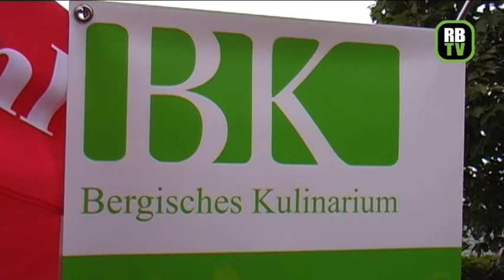Gastgewerbe Turnier des "Colonia Kochkunstverein und Gasteria 1884 e.V."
Am 23. August 2008 veranstaltete der "Colonia Kochkunstverein und Gasteria 1884 e.V." bereits zum dritten Mal sein alljährliches Golfturnier in Overath, am Golfplatz "Lüderich". Veranstalter und 1. Vorsitzender des Colonia Kochkunstverein "Ernst Vleer" begrüßte seine Gäste aus vielen Bereichen der Gastronomie und des Handels.

An jedem Abschnitt des 18-Loch Golfkurses wurden kulinarische Spezialitäten, aber auch klassische Kochkunst und die entsprechenden Getränke den Teilnehmern angeboten. Neben Hummer, Sushi und Austern gab es auch Reibekuchen, Paella, Gemüsepfannen und Weißwurst. Eine große Auswahl an Weinen, Cocktails und anderen Erfrischungsgetränken sorgten für Genuß und Geselligkeit.

Es wurde natürlich auch Golf gespielt. Die zahlreichen Flights konnten bei herrlichem Sommerwetter eine eindrucksvolle 18-Loch Runde absolvieren. Nicht jeder legte dabei großen Wert auf das Ergebnis und verbrachte die Zeit lieber mit den andren Teilnehmern an den zahlreichen kulinarischen Bewirtungsständen.

Bei der Abendveranstaltung wurden dann bei Speis und Trank die zahlreichen Sieger des Turniers geehrt und Ernst Vleer überraschte seine Gäste noch mit LIVE-Musik und einem eigens vorbereiteten Feuerwerk. Gefeirt wurde in der 360 Grad Panorama-Bar noch bis spät in die Nacht.

Mehr Informationen über den "Colonia Kochkunstverein und Gasteria 1884 e.V.", erhalten Sie

Wir bedanken uns für die Unterstützung beim "SAS Radisson Hotel Köln" und dem Bergischen Kulinarium, der Gastronomie vom Golfplatz "Am Lüderich".